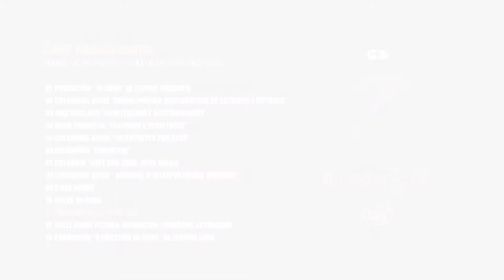XVII Festival de Cine de Cans - 11 Coloquio con Oliver Laxe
A Leira de Alicia, o espazo máis especial de Cans, recibiu nesta edición o cineasta Oliver Laxe, o realizador que acadou os máis grandes ﬁtos na historia do cinema galego. Laxe tomou o relevo na Leira doutros cineastas como Isabel Coixet, Fernando León ou Fernando Trueba.

Iniciativa realizada ao abeiro do Fondo de Proxectos Culturais Xacobeo 21.